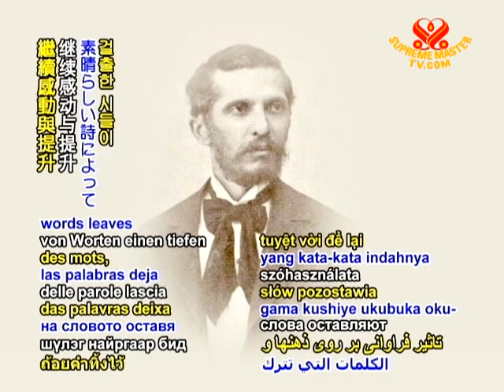2 TODAY IN HISTORY Albanian poet, writer Naim Frashëri Remembered 20 Oct 2010